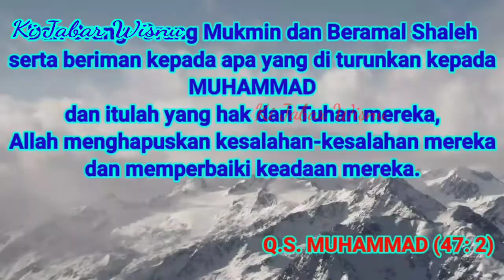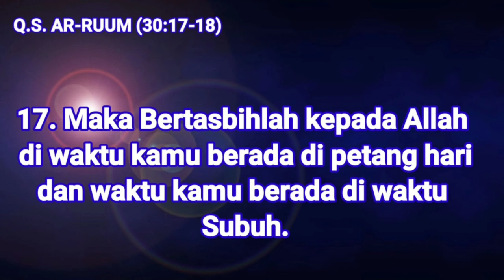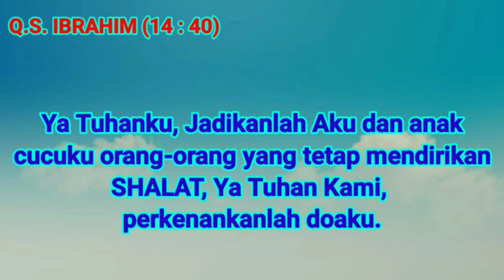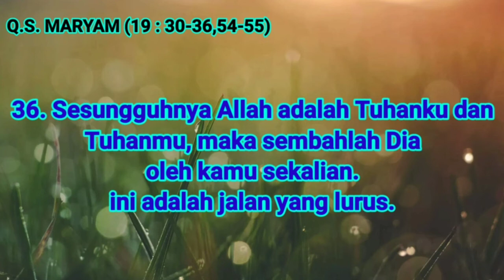HAKIKAT SHOLAT#1 ~ KI JABAR WISNU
Cirebon, Sabtu 11 September 2021

Selamat Datang kembali dengan channel KI JABAR WISNU pada episode yang ke 81 ini dengan judul video HAKIKAT SHOLAT  bagian ke satu.

Saya harapkan semoga para penonton di manapun berada, selalu dalam keadaan sehat wal afiat dan selalu di mudahkan segala urusan dunia dan urusan akheratnya oleh Allah S.W.T, Aamiin Y.R.A.

Isi materi pada video ini adalah mengupas tentang sholat yang merupakan Rukun Islam yang kedua dengan kajian dari tiga sudut pandang yang berbeda yakni sudut pandang Syareat, Tharekat, Hakikat.

Pengupasannya berdasarkan pengalaman pribadi saya dalam menekuni dunia spiritual, dan saya hanya sebatas ingin berbagi pengalaman Bathin kepada siapapun yang berkenan, dan di sini saya tidak mengajarkan sebuah aliran atau ajaran dan tidak mengupas sebuah kitab.

saya menyadari akan segala kekurangan dan kesalahan yang ada pada diri saya yang fakir ilmu, oleh karena itu saya mohon maaf yang sebesar-besarnya.

sehubungan dengan keterbatasan sarana peralatan yang saya miliki dan terlalu panjangnya durasi isi materi ini, maka mohon maaf saya jadikan dua vidio agar penyampaian materinya sampai tuntas walau hanya garis besarnya saja.

Atas perhatian dan dukungannya dari penonton, saya haturkan banyak terimakasih.

Wasalam.

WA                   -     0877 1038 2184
Alamat            -     Cigobang, Pasaleman, Cirebon, Jawa Barat, Indonesia